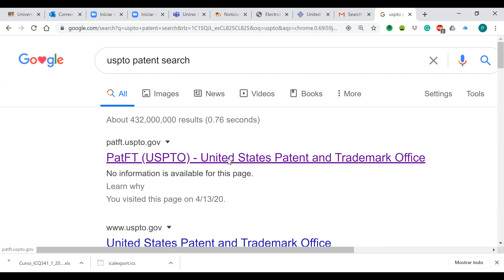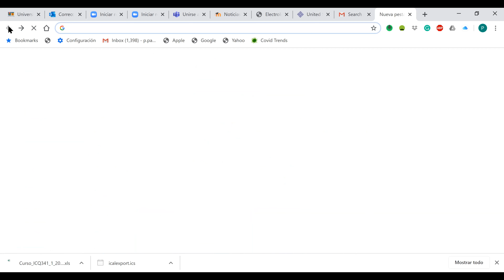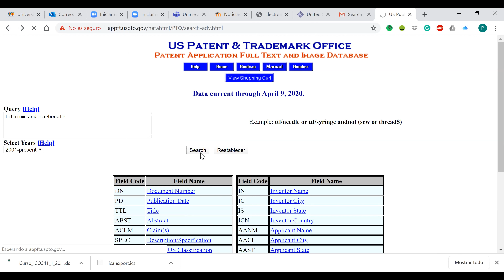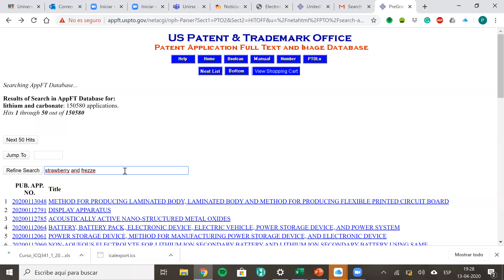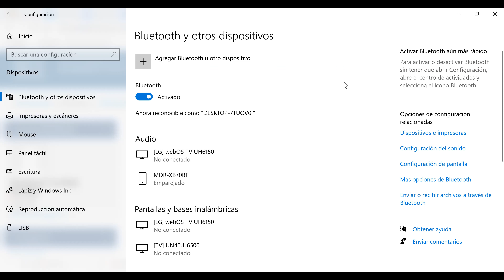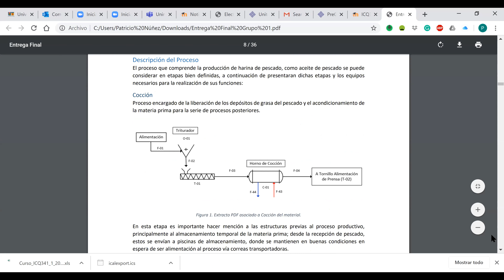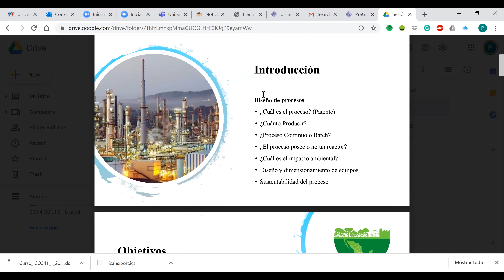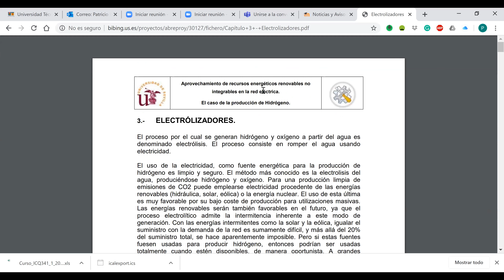1- PATENTES - ICQ341 - 2020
Diseño de Procesos ICQ341 2020